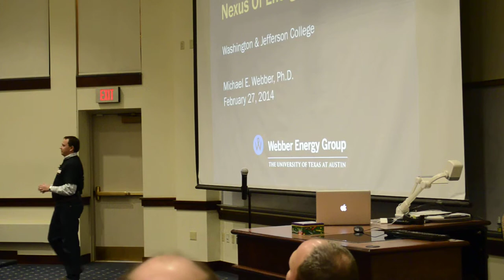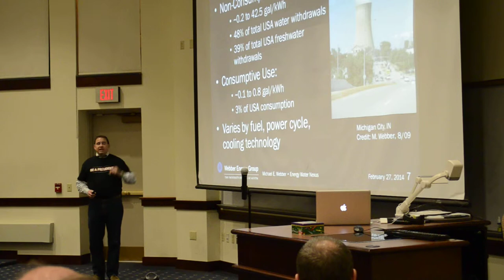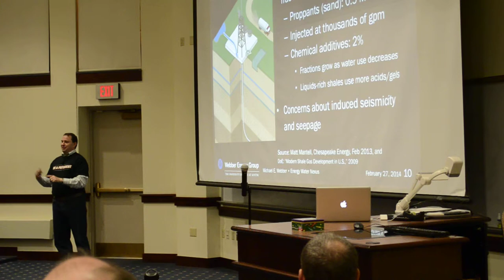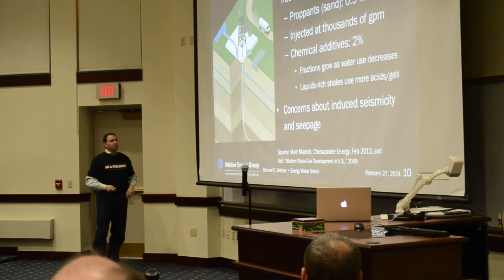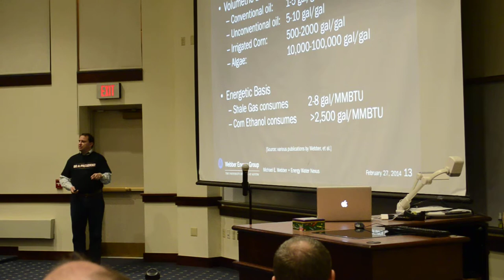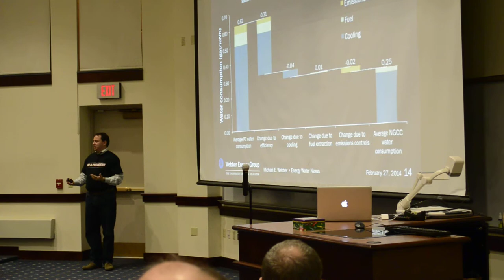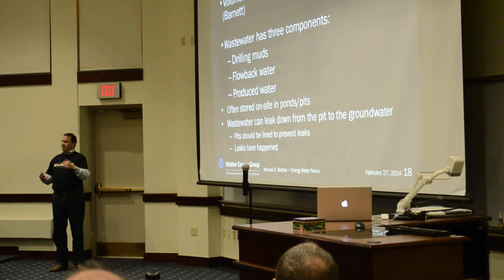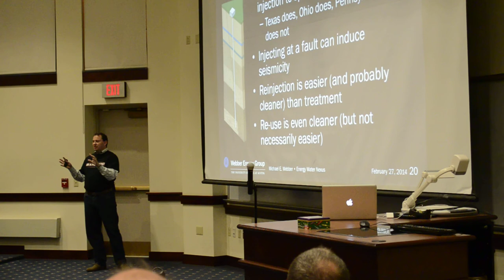Michael Webber: "Thirst for Power: the Nexus of Energy & Water"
Webber comes to W&J from the University of Texas at Austin, where he is the deputy director of the Energy Institute, Josey Centennial Fellow in Energy Resources, co-director of the Clean Energy Incubator, and associate professor of mechanical engineering. Webber's lecture is part of the W&J Energy Lecture Series, presented by W&J's Center for Energy Policy and Management (CEPM).